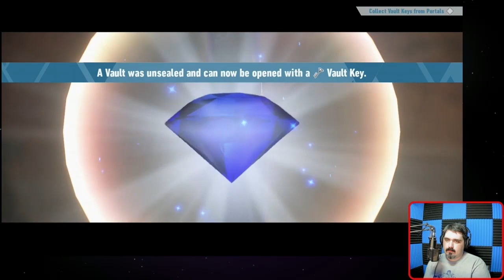Let's Play: Sonic Frontiers - 13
As we begin to explore the new island, Sage introduces us to the next titan. After barely escaping that one, we see that we might just be getting through to Sage.